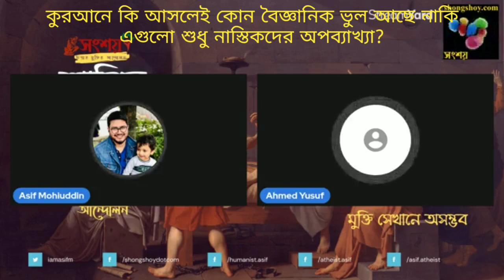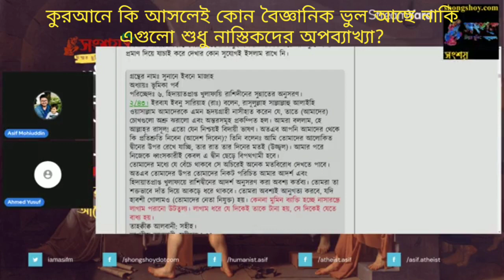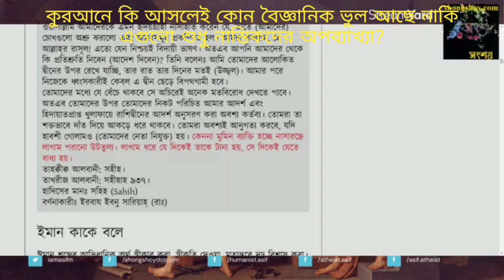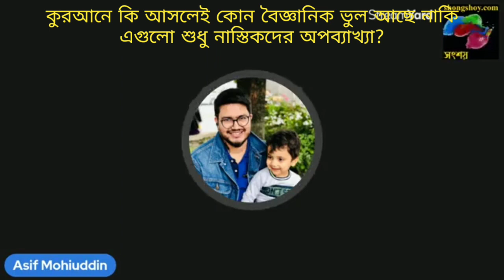কুরআনে কি আসলেই কোন বৈজ্ঞানিক ভুল আছে নাকি এগুলো শুধু নাস্তিকদের অপব্যাখ্যা? 06/03/2022